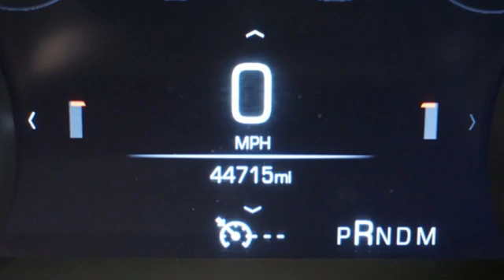Certified 2018 Cadillac CT6 Tampa FL St. Petersburg, FL TA11657 - SOLD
Year: 2018
Make: Cadillac
Model: CT6
Trim: 3.6L Luxury
Engine: 3.6l 6 Cylinder Fuel Injected
Transmission: AWD 8-Speed Shiftable Automatic
Color: Stone Gray Metallic
Interior: Black
Mileage: 44705
Stock #: TA11657
VIN: 1G6KD5RS8JU110743
CARFAX One-Owner. Certified. 2018 Cadillac CT6 3.6L Luxury Stone Gray Metallic18/27 City/Highway MPGTO KEEP YOU SAFE, WE DELIVER!BUY ONLINE-TEXT-EMAIL-CHAT-PHONE AND WE WILL DELIVER YOUR NEXT VEHICLE TO YOUR DOOR!FROM OUR SALES FLOOR TO YOUR DOOR!IT'S THAT EASY.Cleaned and Sanitized All advertised prices are plus tax, tag, title, registration, and reconditioning costs. Prices do not include predelivery service charge of $999, electronic registration filing fee of $199.7, or tag agency fee of $85. Prices can expire or change at any time without notice. Advertised prices cannot be used in conjunction with other offers, special APR programs, or available dealer cash back, or other incentives. All vehicles subject to prior sale. Prices do not include dealer installed options.Enhanced Vision & Comfort Package (Leather Seating Surfaces w/Chevron Perf Inserts, Rear Camera Mirror Washer, UltraView Power Sunroof, and Ventilated Front Seat Cushions & Seatbacks), Interior Protection Package (LPO) (All-Weather Cargo Mat (LPO) and All-Weather Floor Mats), Preferred Equipment Group 1SD (Bose Premium Surround Sound 10-Speaker System, Cadillac 4G LTE, Dual Zone Automatic Climate Control, Electric Automatic Cruise Control, Heated Power-Adjustable Outside Mirrors, Inside Rear-View Auto-Dimming Mirror, OnStar 1-Year Guidance Plan, OnStar Basic Plan For 5 Years, and SiriusXM Satellite Radio & HD Radio), 10 Speakers, 4-Wheel Disc Brakes, ABS brakes, Air Conditioning, Alloy wheels, AM/FM radio: SiriusXM, Apple CarPlay/Android Auto, Auto High-beam Headlights, Auto tilt-away steering wheel, Auto-dimming door mirrors, Auto-dimming Rear-View mirror, Automatic temperature control, Brake assist, Bumpers: body-color, Compass, Delay-off headlights, Driver door bin, Driver vanity mirror, Dual front impact airbags, Dual front side impact airbags, Electronic Stability Control, Emergency communication system: OnStar and Cadillac connected services capable, Four wheel independent suspension, Front an

Address:
101 East Fletcher Avenue